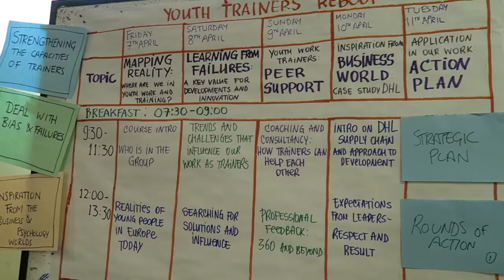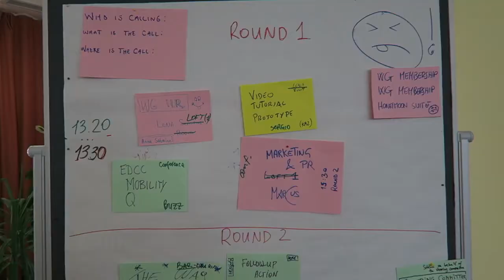YOUTH TRAINERS REBOOT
The international 5-day expert seminar “responding to the needs of young people today: youth trainers reboot”, which took place from April 6th to 12th of 2017 in Payerbach, Austria, aimed at gathering international youth work trainers in order to discuss and find new ways of responding to the needs of youth work and young people under the current realities and trends in Europe. We also critically reflected our practices especially in light of assessing the actual impact (and lack thereof) of non-formal education, our unconscious bias in our work, and dealing with failures and challenges. Additional inputs were provided by external experts from the business sector and psychology.

The meeting was endorsed by the International Youth Work Trainers Guild (iywt.org), funded by ERASMUS+, and hosted by the Austrian organisation coobra – cooperativa braccianti. Based on a cooperation of 16 partner organisations from 16 different countries from the European Union and Neighbouring Partner regions, stretching from the Irish coast to the forests of Siberia, we had 33 participants who were all international youth work trainers with strong commitment to quality and impact in the international youth work (training) sector. Participants were selected in a way to ensure a wide and diverse representation of the international youth work (training) sector and building-up of a supportive community.

The meeting was in large parts self-facilitated and based on the active contribution of all participants, complemented by workshops provided by external experts from the business and academic field, delivered both physically and in the form of webinars.further documentation can be found